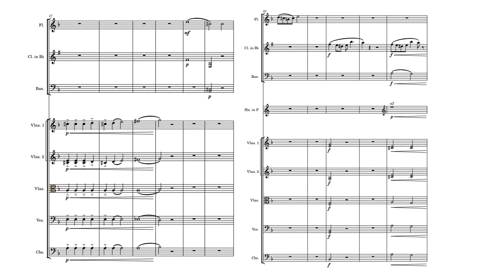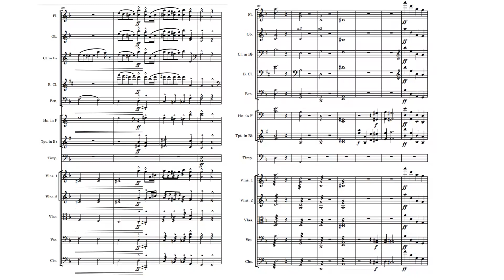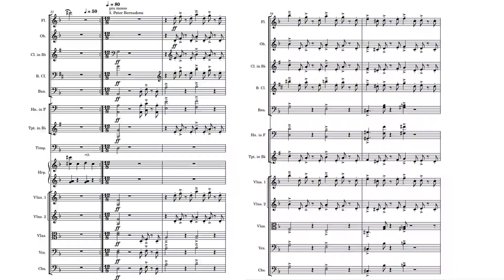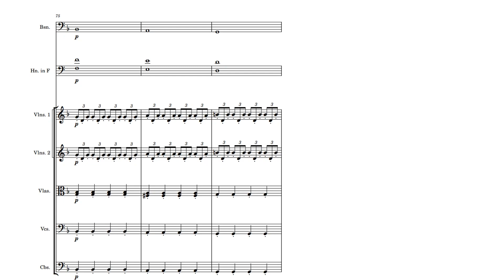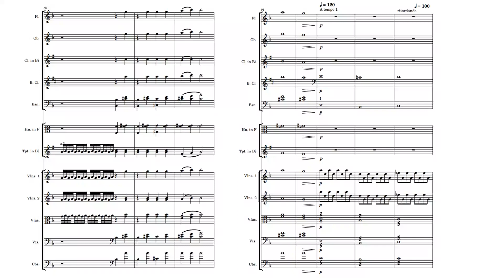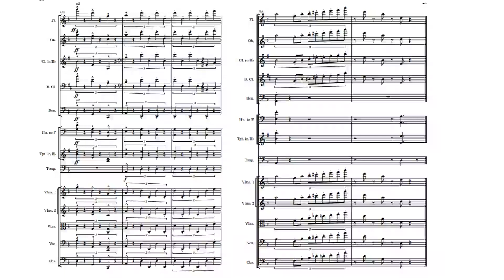Orchestrazioni sui versi dell'XI Canto del Paradiso di Dante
So I recently wrote an orchestral piece inspired by several verses from Dante's Divine Comedy (specifically from the XI Canto of Paradise).

This was originally intended to be an operatic piece scored for orchestra and mezzo-soprano, however I was writing it for a music composition competition and I couldn't finish the whole piece (originally 15 minutes long) in time for submission. Therefore, in the last few hours before the deadline I simply cut the mezzo-soprano part from the score entirely, cutting from 15 minutes to 6 minutes, and making the score instrumental only. The soprano was originally going to be singing the prayer written by St Francis of Assisi 'Cantico Della Creature' which was also the original intended title of this piece. Maybe one day I will finish the soprano part :)

In this piece I must say I was quite pleased with the flute/harp duet which occurs towards the beginning and again towards the end of the piece.

Anyway I will be uploading the sheet music to IMSLP soon so you will be able to find it there if interested: